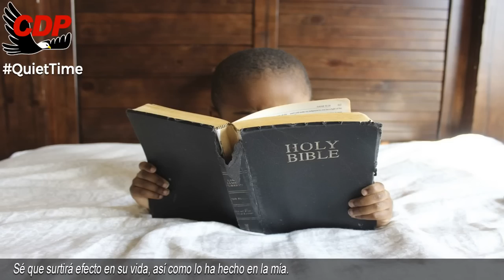Tiempo a Solas 7am EN VIVO Hermano Joseph Branham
00:05 Bienvenida Cueva del Profeta
00:12 Cita Biblíca
00:45 Cita del Mensaje de William Marriom Branham

profeta branham
hermano branham
predicas cristianas
edgardo rivera